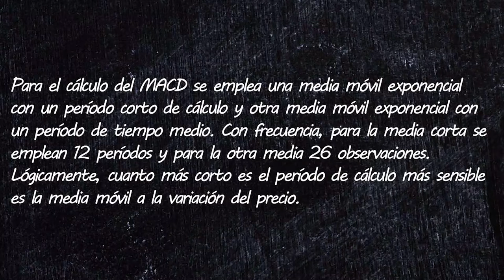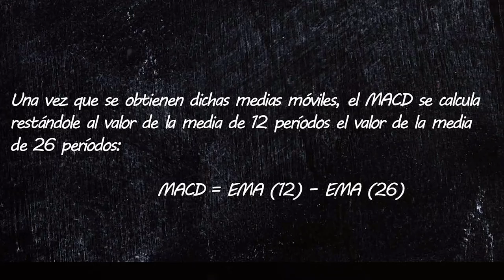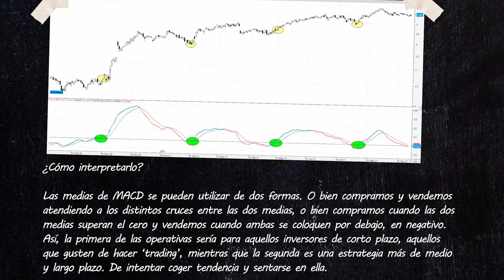✏️ 43 - El MACD | Aprende con Bolsamanía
El MACD es un indicador técnico, seguidor de tendencias, que se emplea para determinar el "momentum" de un activo mostrando la relación entre dos medias móviles.